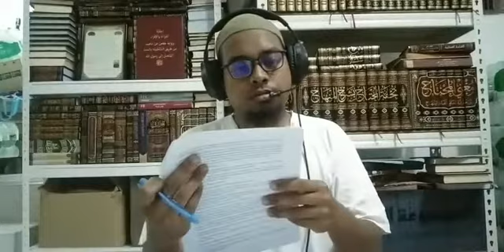Majlis 9: Pedoman Solat Berjemaah karya Tuan Guru Haji Abdul Rahman Pondok Lubuk Tapah